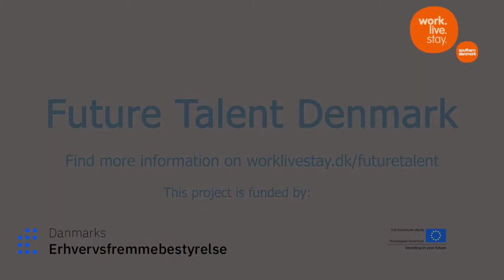Future Talent Denmark - for international students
Project Manager Kasper Mark, explains what the programme Future Tallent Denmark consists of.